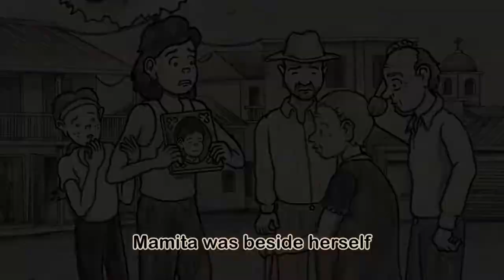Enrique's Shadow: Missing People Promo Produced by PositiveNegatives, Commissioned by the ICRC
We are very proud to launch our latest Positivenegatives comic and animation today with the International Committee of the Red Cross, celebrating the International Day of the Disappeared. It's being launched in 7 languages and countries. It was fantastic to work with the ICRC team in Colombia and Geneva on this project.

Commissioned by the ICRC
Produced by PositiveNegatives
Animated by Wael Toubaji
Illustrated by Lindsay Pollock
Written by Emma Saville
Voice-over by Erika Rojas
Music: Los Tres Reyes, "Engañada, by Luis Abelardo Takahashi Núñez (1926)

PositiveNegatives produce literary comics about contemporary social and human rights issues. We combine ethnographic research with illustration and photography, adapting personal testimonies into art, education and advocacy materials.